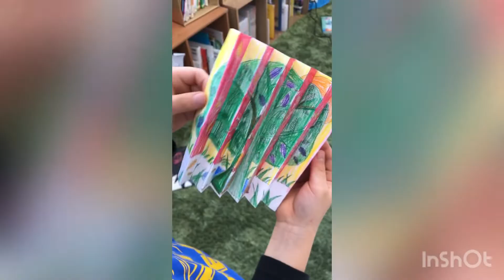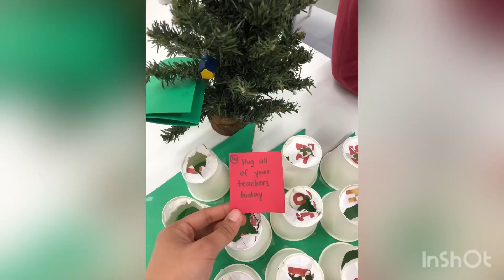Elementary December Highlights